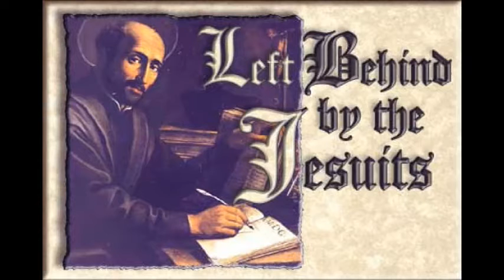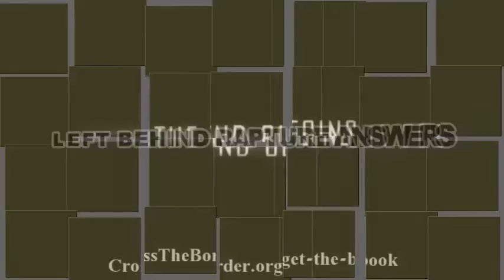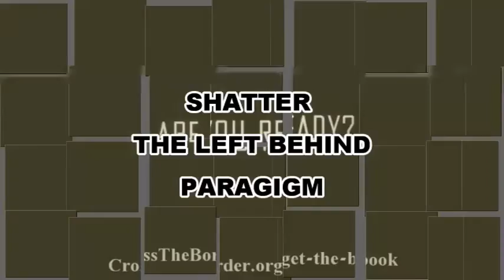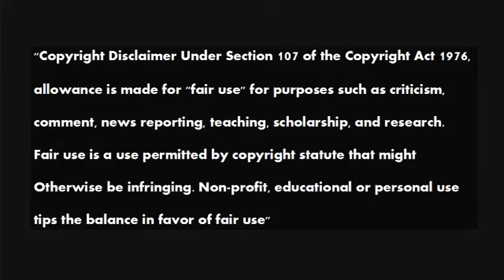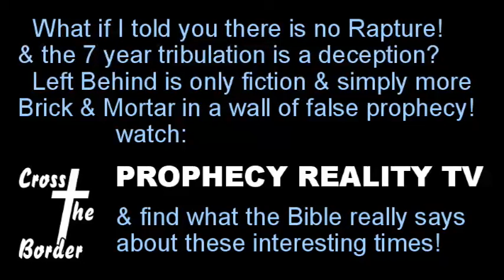Greg Anthonys Investigative Journal 20150806